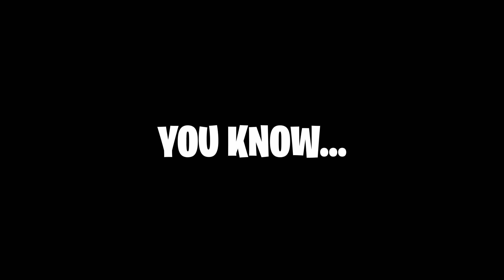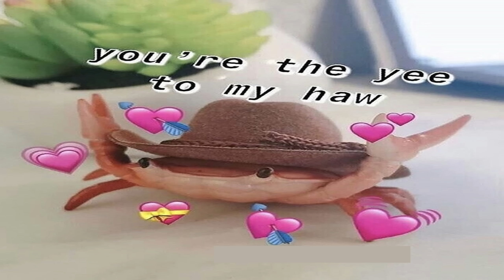I Platinum'd a Kids Souls-Like Game That's Harder Than Elden Ring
Today I bring you the first ever children's souls-like platinum that might be harder than elden ring. Hope you enjoy the video!!

Another Crab's Treasure is a Soulslike action-adventure video game played from a third-person perspective. The player controls Kril, a crab stripped of his protective shell.

0:00 - Intro
2:09 - Souls-like
5:05 - Duchess Arc
11:05 - Hub World
12:51 - Rage Begins
16:13 - Skill Check
18:06 - Getting Better (lie)
21:26 - Miyazaki
23:53 - Treasure Map
27:10 -  Subnautica
29:59 - Clean-up
32:48 - Ending